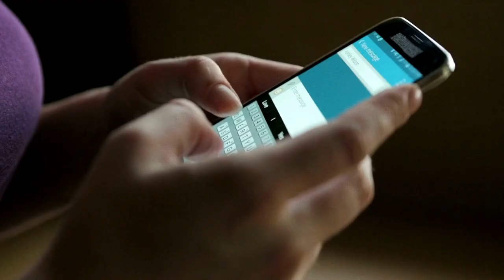10 Most Expensive Exotic Animals In The World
10 Most Expensive Exotic Animals In The World

Today, we're diving into a captivating realm where the world of luxury meets the wild The 10 Most Expensive Exotic Animals in the World. Get ready to be amazed as we unveil some of the rarest and most luxurious creatures that only a select few can afford.

TIMESTAMPS
0:00 Intro
0:27 - 10. Chinese Crested Dog
1:04 -  9. Lavender Albino Ball Python
1:45 - 8. Stag Beetle
2:24 - 7. De Brazza’s Monkey
3:02 - 6. Savannah Cats
3:41 - 5. Palm CockatooStag Beetle
4:25 - 4. White Lion Cub
5:02 - 3. Cloned Dog
5:49 - 2. Tibetan Mastiff
6:31 - 1. Thoroughbred Horse

We create a daily dose of extravagance. Here at LuxeUnveiled, we aim to create top-quality videos about luxury fashion, exquisite jewelry, lavish vacations, luxury cars exclusive events, and premium dining in cosmopolitan cities and luxury resorts! Our goal is to focus on providing our audience with the latest trends and unparalleled experiences that are going on in the world of luxury living.

• This video could contain specific copyrighted video clips, pictures, or photographs that were not explicitly authorized to be used by the copyright holder(s), but which we believe in good faith are protected by federal law and the fair use doctrine for one or more of the reasons noted above.